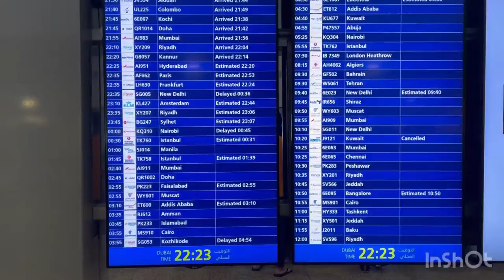Vlog Dubaï, Semaine 15 - Premiere semaine de crèche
Une semaine plutôt calme pour que Rose puisse se concentrer sur sa toute première semaine de crèche. Deux heures tous les jours, elle a adoré ! Et vendredi soir mes parents arrivent. Un week-end chargé à base de visite du quartier et de ses restaurants, Tamoka au Ritz puis Al Khaima au Méridien ! Mais aussi un dimanche à la découverte de la vieille ville et de ses souks avec un déjeuner bien mérité au Arabian Tea House, un délice.

Musicien: LiQWYD

Musicien: @iksonmusic